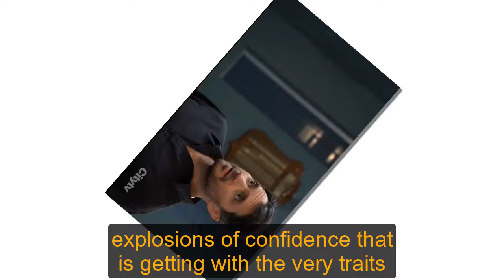General Hospital Shocking Spoilers Hayden returns for Gregory's funeral, revealing Finn's big secret